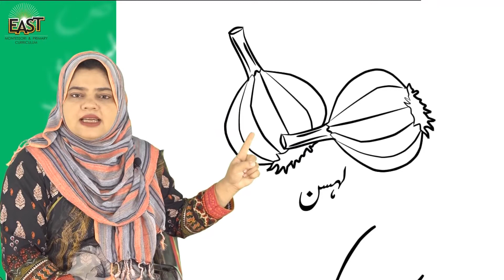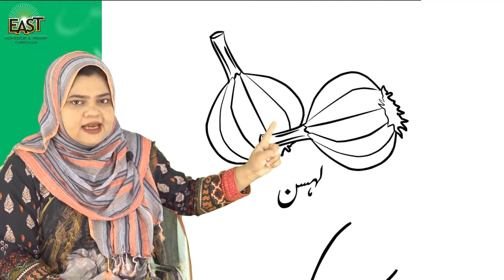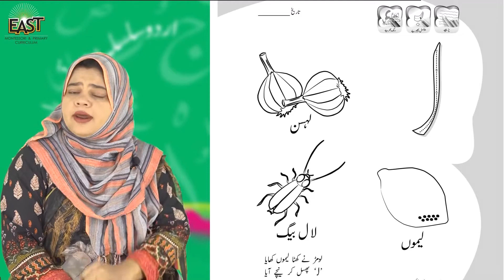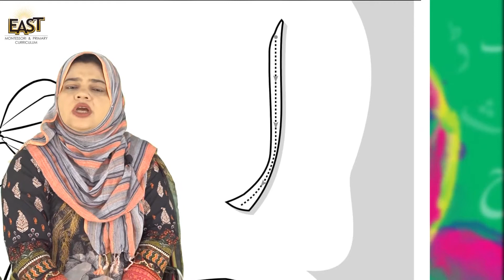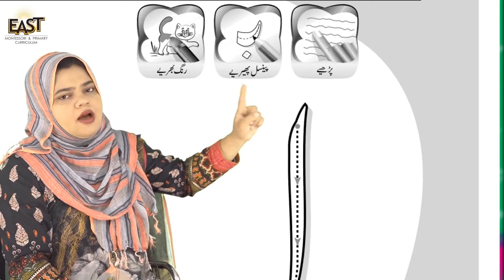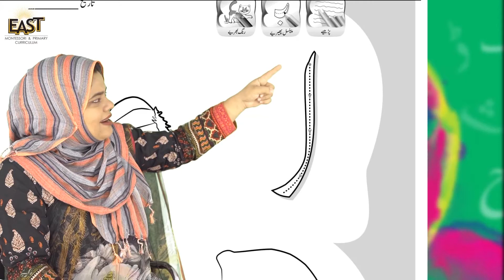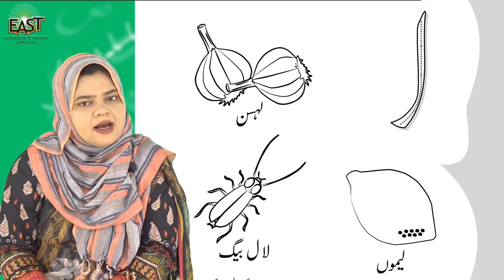Pre Year 1 | Urdu - ‘‘‘لـ’’’ ki pehchan ’